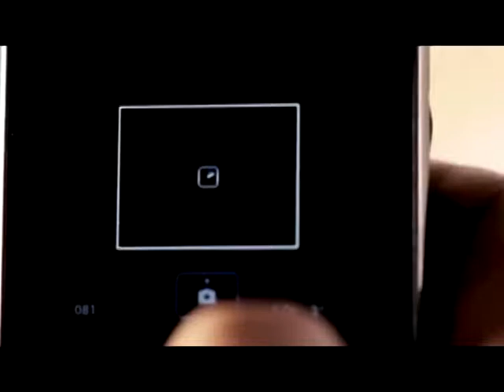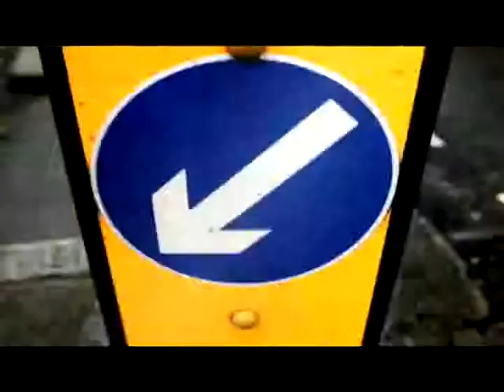William Sheldon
A fanvid for a character I roleplay. Clips are from Sherlock Holmes mainly also some Amazing Grace and PotC in there. I'm making no profit from this, it's just for fun.
Song is In the Hall of the Mountain King done by Trent Reznor for the Social Network soundtrack.